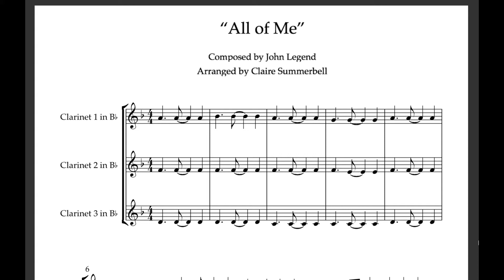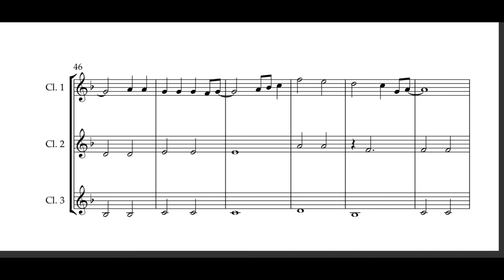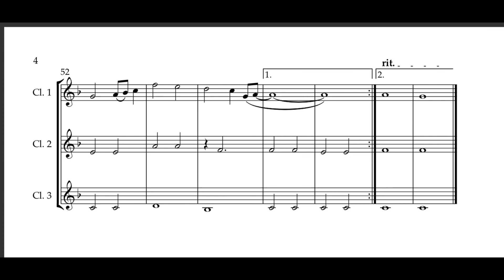Easy Clarinet Trio: "All of Me" - John Legend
This easy clarinet trio arrangement of 'All of Me' by John Legend is sure to be popular with people of all ages. The clarinet notes are easy to learn, and it has a simplified rhythm so would be suitable for most beginner players. I arranged 'All of Me' because it's such a beautiful tune, and works really well for clarinet trio. This piece is written with the clarinet solo in Part 1 and the other parts accompanying. When playing this, keep the accompanying parts soft for a beautiful effect. Please note: the repeat in this clarinet cover is not played in the video.  This clarinet trio arrangement is available to buy from Sheet Music Plus.

Claire Summerbell is a London-based clarinetist, educator, composer & arranger. She specialises in writing intermediate jazz clarinet duets through her website Clarisheets.com which can be found Her work sells globally.